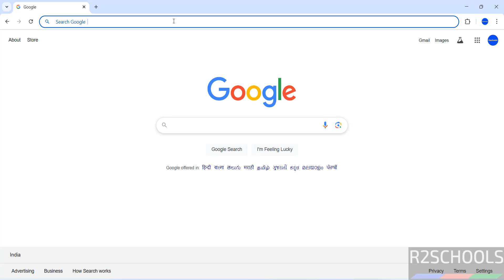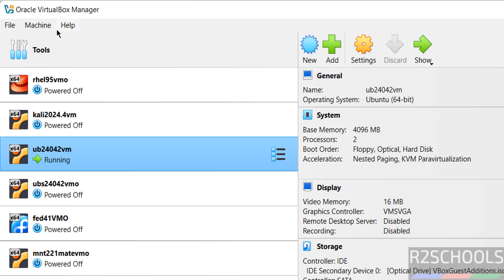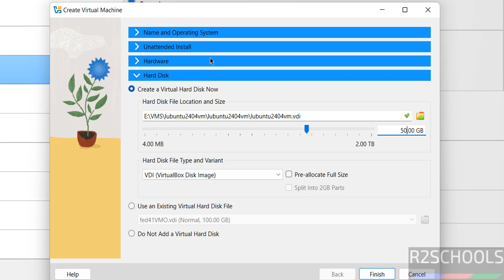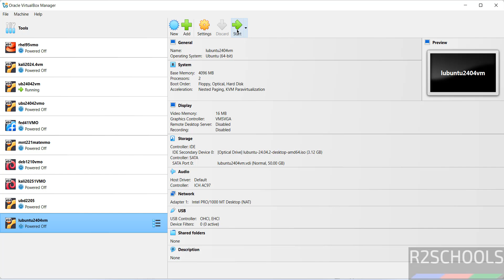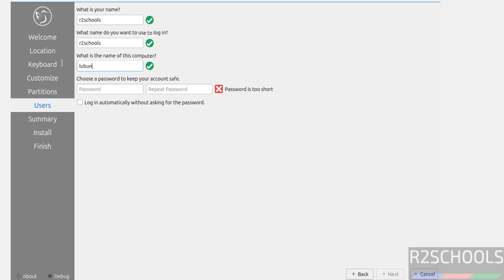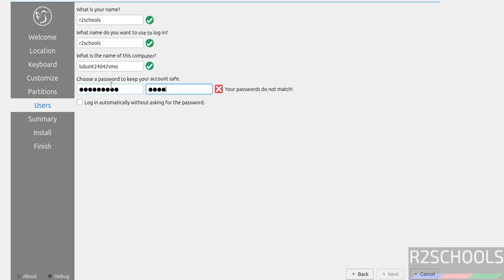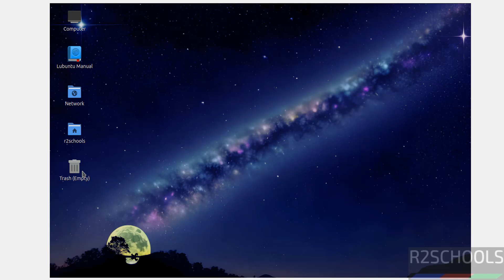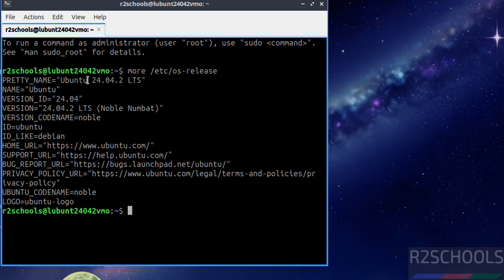How to Install Lubuntu 24.04.2 LTS on VirtualBox: The Ultimate Step-by-Step Guide! | 2025 Updated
In this comprehensive tutorial, we'll guide you through the process of downloading and installing Lubuntu 24.04.2 LTS on VirtualBox. Lubuntu, known for its lightweight and efficient performance, is an official Ubuntu flavor that utilizes the LXQt desktop environment. This makes it an excellent choice for users seeking a resource-friendly operating system without compromising on functionality.

What You'll Learn:

How to download the Lubuntu 24.04.2 LTS ISO file
Steps to set up a new virtual machine in VirtualBox
Configuring system settings for optimal performance
Installing Lubuntu 24.04.2 LTS within the virtual environment
Initial setup and customization tips post-installation.